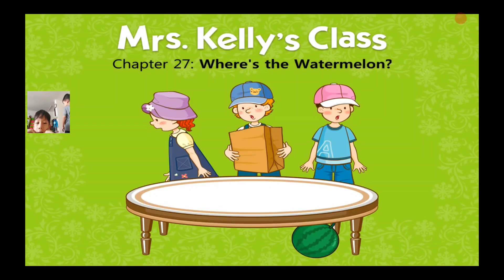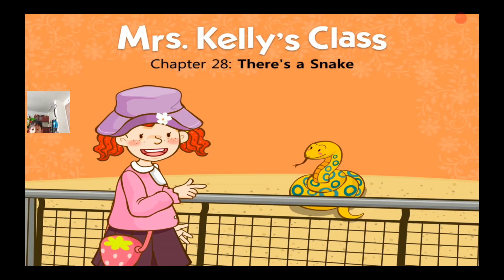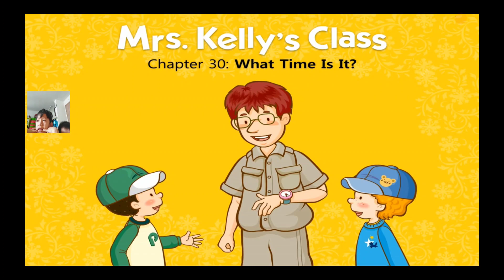Mrs.kelly's class 26-30